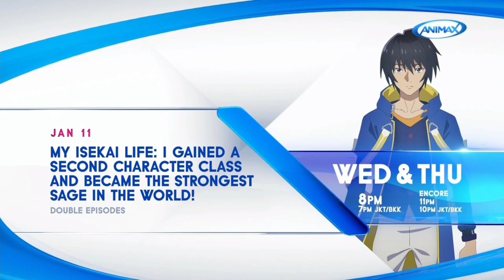Animax Asia | My Isekai Life - Trailer (30s Ver)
Cuộc Sống Tại Dị Giới Của Hiền Giả Tái Sinh

Yuji đã qua đời ở thế giới hiện đại do làm việc quá sức, nhưng rồi anh được tái sinh ở thế giới mới cùng sức mạnh vô biên của một hiền giả vĩ đại.

Phân phối (Đại lý uỷ quyền) phát sóng kênh Animax tại Việt Nam: Msky